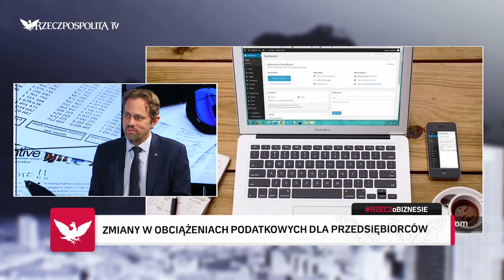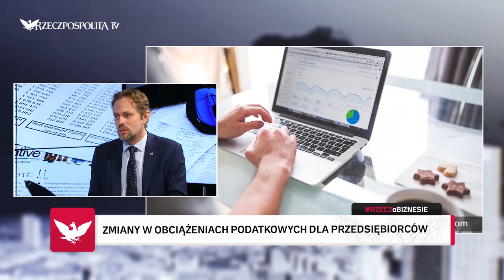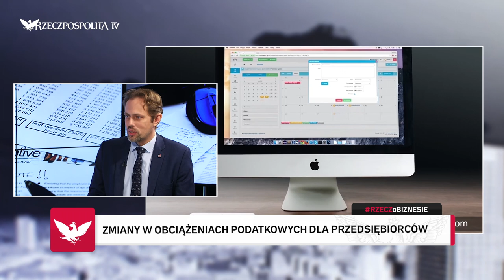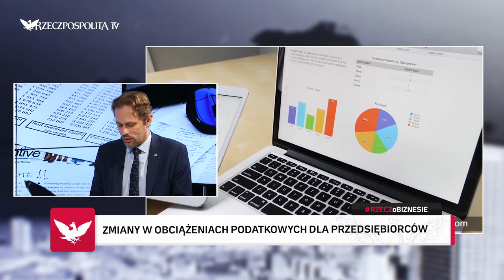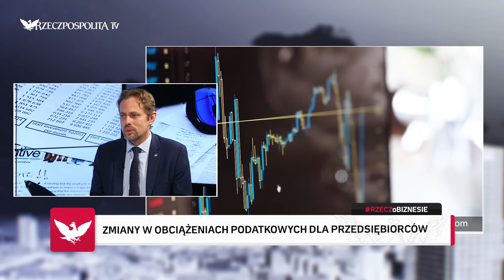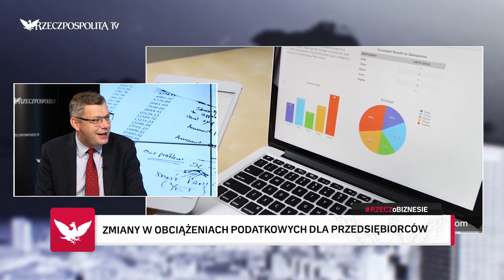Jurek: 9% CIT dla małych firm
Gościem programu Marcina Piaseckiego RZECZoBIZNESIE był Paweł Jurek, rzecznik Ministerstwa Finansów.